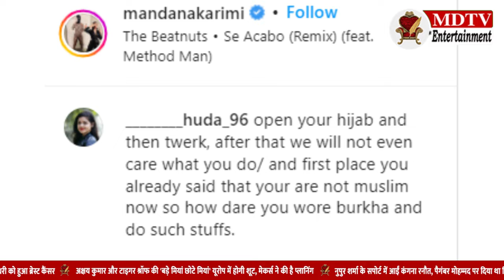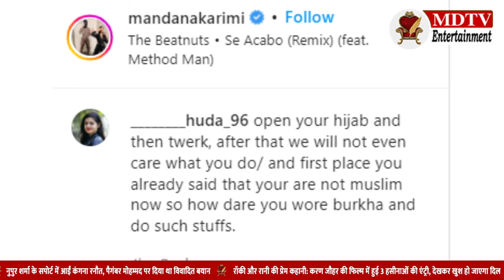Mandana Karimi Controversy | बुर्का पहन डांस करने पर एक्ट्रेस हुई ट्रोल| Mdtv Entertainment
एक्ट्रेस मंदाना करीमी कभी अपनी बोल्ड तस्वीरों की वजह से चर्चा में रहती हैं तो कभी बेबाक बयानों के कारण. अब मंदाना करीमी अपने डांस वीडियो की वजह से सोशल मीडिया पर जमकर ट्रोल हो रही हैं | दरअसल, मन्दाना करीमी ने अपने सोशल मीडिया अकाउंट से एक वीडियो शेयर किया है इस्तांबुल के एक स्टोर में वो ब्लैक बुर्का पहने वीडियो में मंदाना डांस कर रही हैं |

Instagram Karimi Controversy | बुर्का पहन डांस करने पर एक्ट्रेस हुई ट्रोल| Media Darbar Entertainment